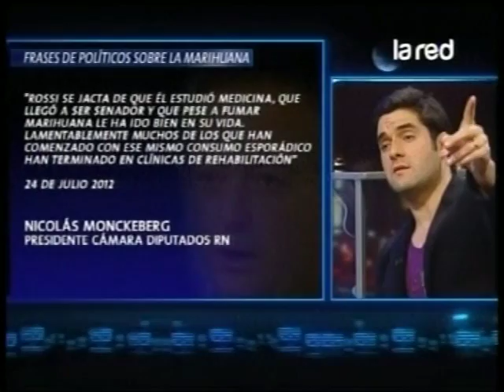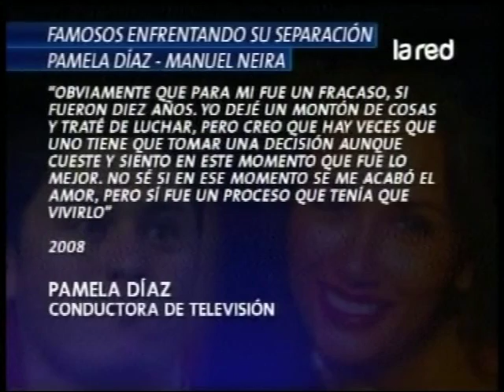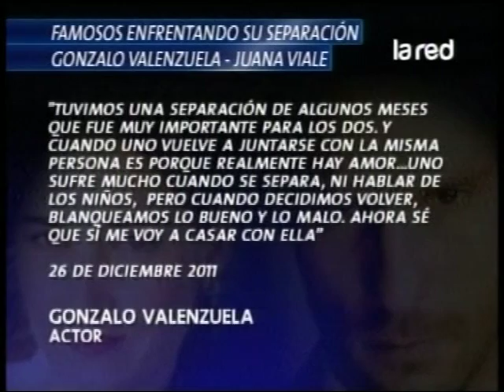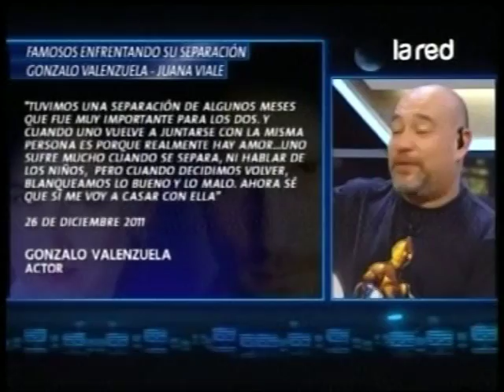Programa Completo Así Somos del martes 14 de Agosto de 2012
Con la conducción de Juan José Gurruchaga.